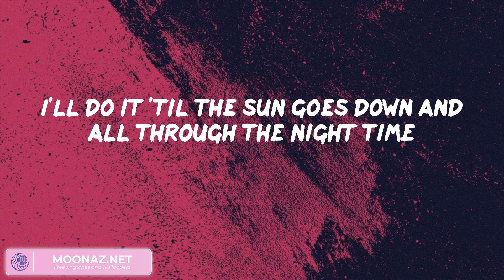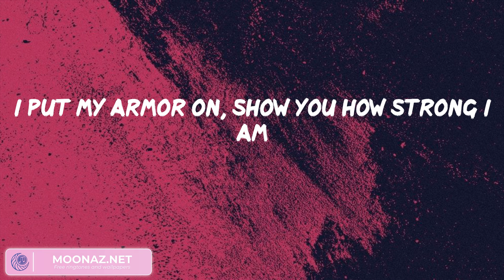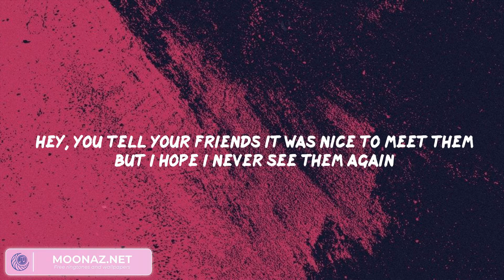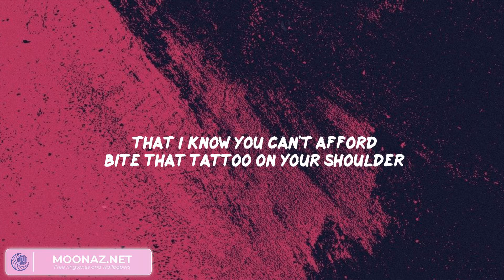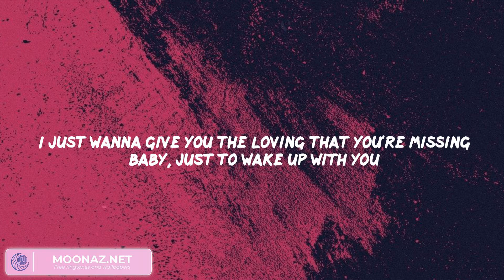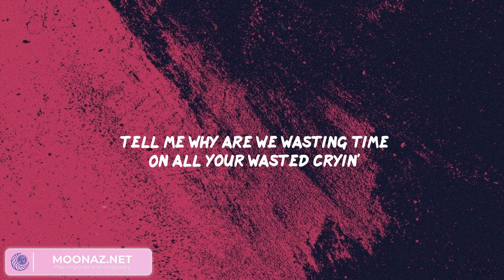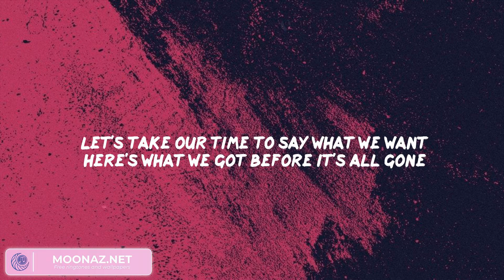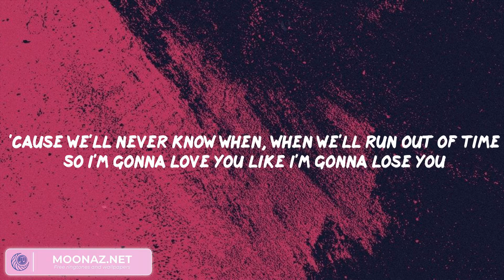Unstoppable - Sia, The Chainsmokers, Shawn Mendes, Meghan Trainor,...(Mix Lyrics)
Lyrics:
I'm unstoppable
I'm a Porsche with no brakes
I'm invincible